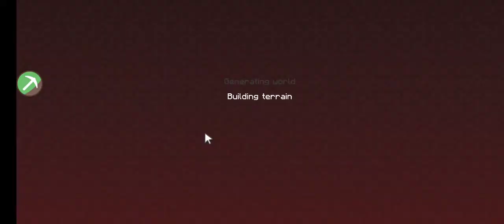Hive Gameplay (Solo Tryhard)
This is some tryhard gameplay... sorry

Server: McHive

Using: Keyboard and Mouse